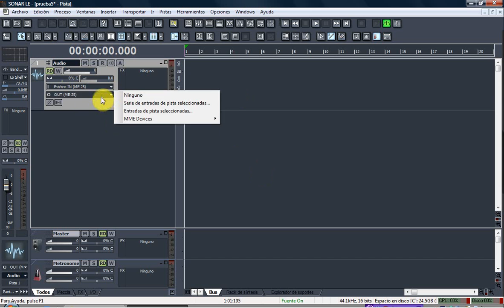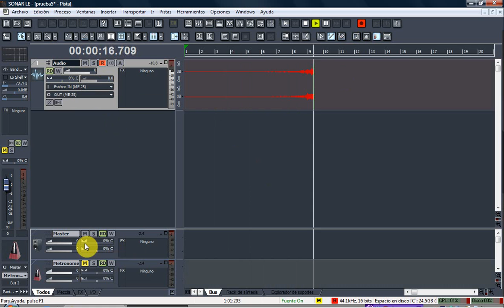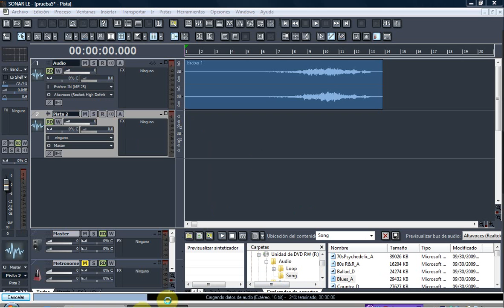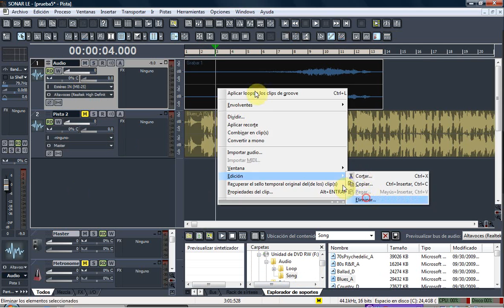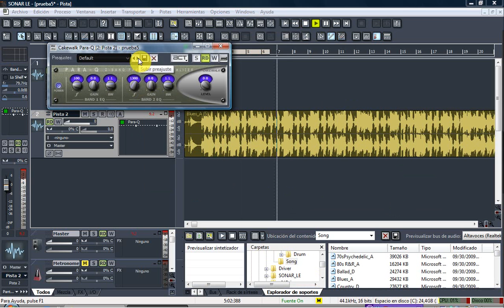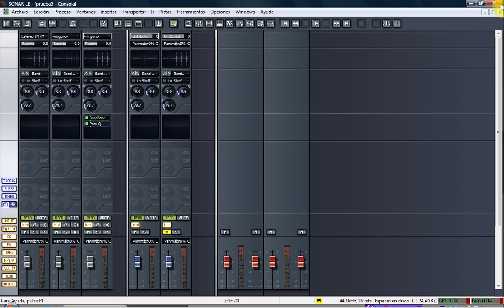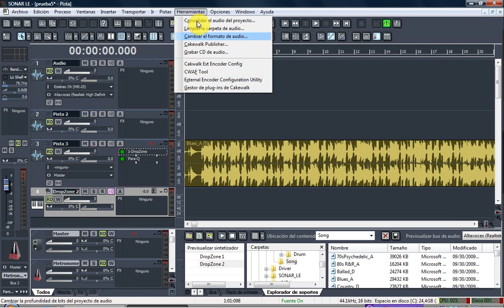programa sonar le 8.5.1 guitar procesor (spanish) 2ª parte